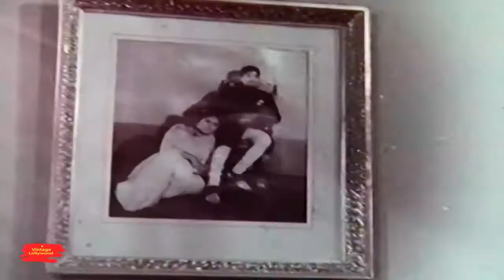Ap Dil Ki Anjuman Main Husan Ban Kar Aa Gaye Runa Laila Film Anjuman